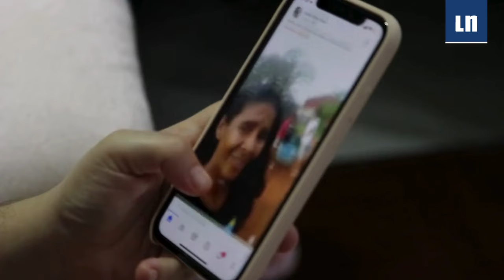Facebook e Instagram ESTÁN CAÍDOS a nivel internacional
Instagram y Facebook están presentando fallas esta mañana del martes 5 de marzo, según los usuarios de la red social X. Numerosos usuarios de diversos países no pueden entrar a sus cuentas.